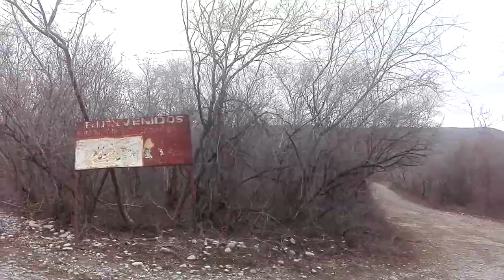UN FIN DE SEMANA ACAMPANDO EN LLERA DE CANALES